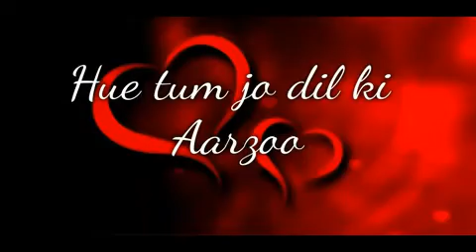Tu Jaane Na romantic status video